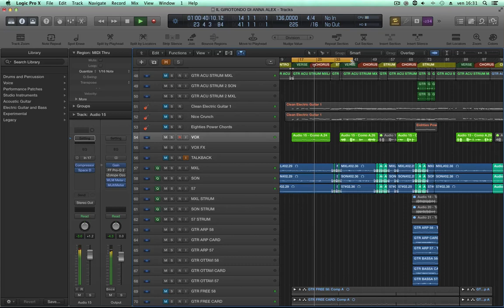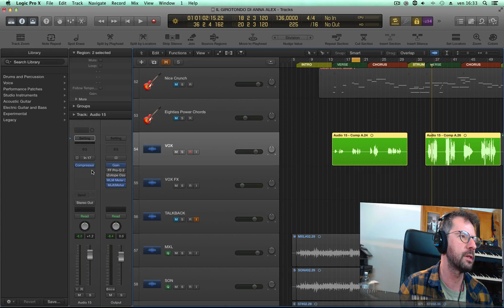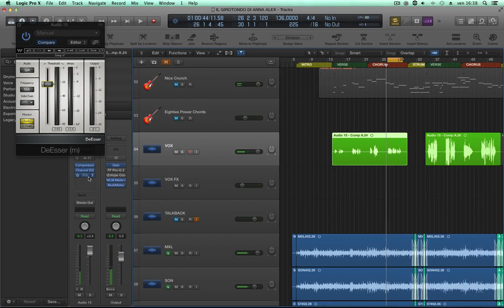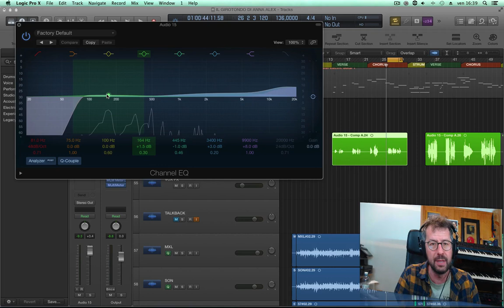COME EQUALIZZARE LA VOCE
Video tutorial di Lorenzo Sebastiani su come equalizzare la traccia della voce in un mix.
Il video è un estratto del corso "Come equalizzare" acquistabile sul sito